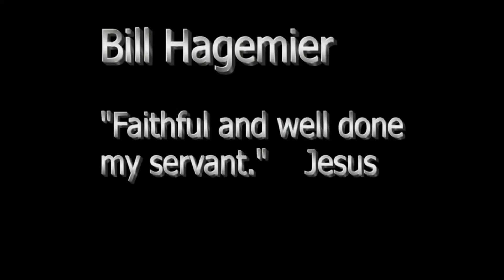Bill Hagemier Tribute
A tribute to Bill Hagemier.

Original song "I Believe" by Bob Hagemier.